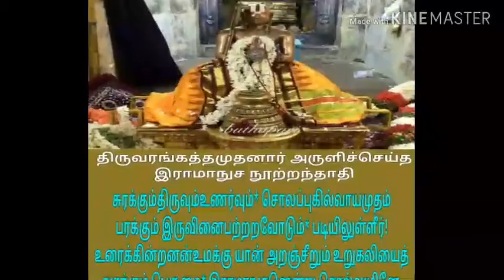vitthalani kathi-01 epi-16 tamil didn't miss it click here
sincere thanks to my archaya he about tell vitthal story we itself practised today episode– 16. Finally raja tell sorry for kahnopatra you are great bhakthi for vitthal and finally ask to sorry for pandripuram  people .but raja one condition kahnopatra history neeka sollum pothu included  mukamathi raja  also tell it please asking people .finally people accepted then raja after prayed raja went to raja sabha do it work perfectly saved kingdom.